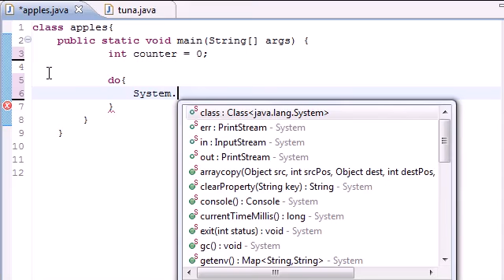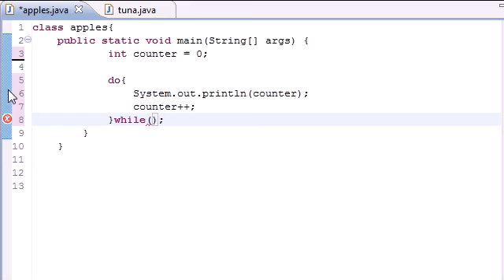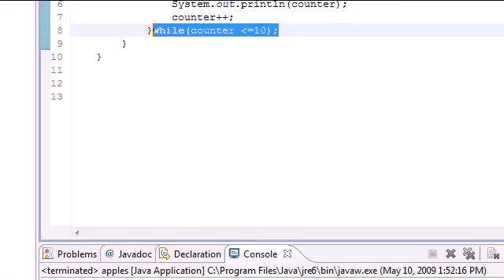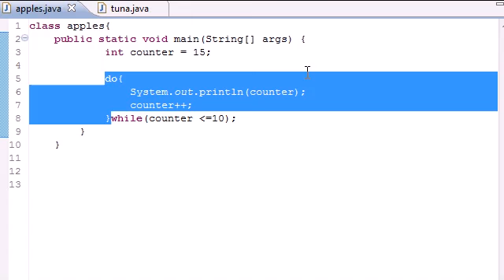Part 24: Java Programming Tutorial - do while Loops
Java Programming Tutorial:

do while Loops